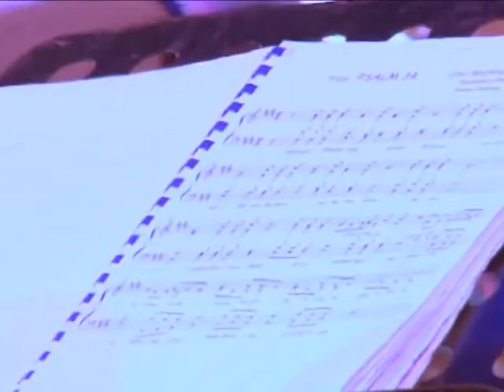Gyatabruwa (Osei boateng) performed by harmonious Chorale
One popular song by MR Osei Boateng
This sog depict the nature of man as praising and thanking God for who he is to we humans and how protective He is on his people